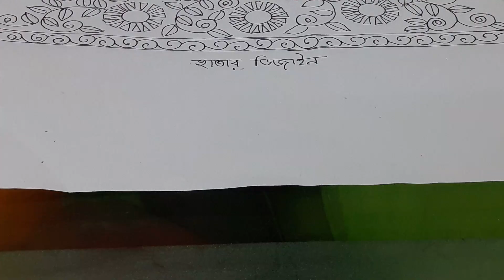কামিজ এবং ওড়নার ফুলকারি drawing design